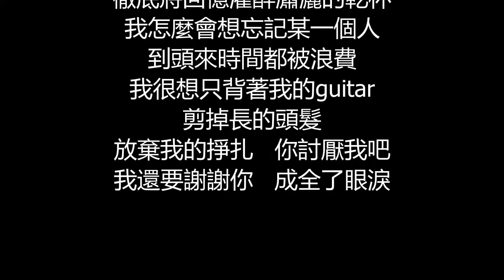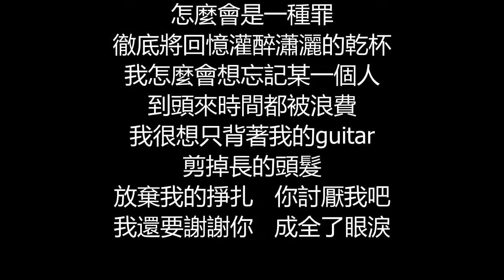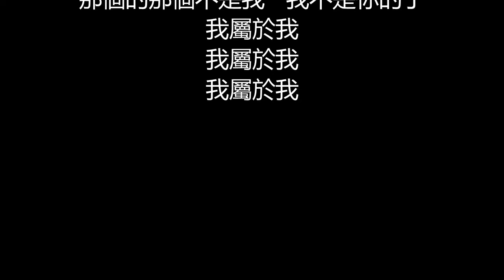戴佩妮 - 那個那個(歌詞版)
那個那個

作詞：戴佩妮
作曲：戴佩妮

怎會被一杯咖啡
打翻了整個深夜都不能入睡
怎麼會哼起了某一首歌
就以為那是對的安慰
我很想只蓋著我的棉被
假裝我不怕黑
卸下我的防備   變成了灰
我還要謝謝你   分享了狼狽

怎麼會是一種罪
徹底將回憶灌醉瀟灑的乾杯
我怎麼會想忘記某一個人
到頭來時間都被浪費
我很想只背著我的guitar
剪掉長的頭髮
放棄我的掙扎   你討厭我吧
我還要謝謝你   成全了眼淚

曾經我是你的那個   最摯愛的那個
嘴邊經常掛著你想念的我
如今誰是你的那個
你轉身以後   我就沒打聽過

原來我也是你那個   傷了心的那個
被你忽略的事我不想再說
我不是那個那個   那不是我

我不是那個那個

我不是曾經你的那個   最摯愛的那個

那個的那個不是我   我不是你的了
我屬於我
我屬於我
我屬於我